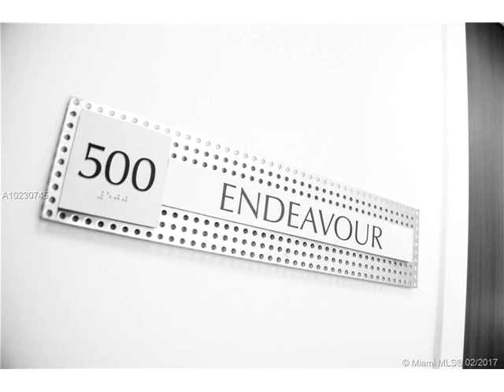17501 Biscayne Boulevard # 5A, #,North Miami Beach,FL 33160 Commercial For Sale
Outstanding opportunity to purchase two combined custom designed office suites divided to flow perfectly starting with a reception area, open co-working space, kitchen, lounge area and multiple conference rooms. all spaces offer dramatic water views and great exposure. existing suites can be altered for any professional or medical office. class a office building with complimentary valet service, secured access system and amazing water views.